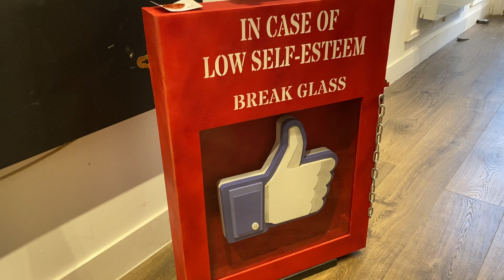Rebel Bear - Break Glass - Original Installation